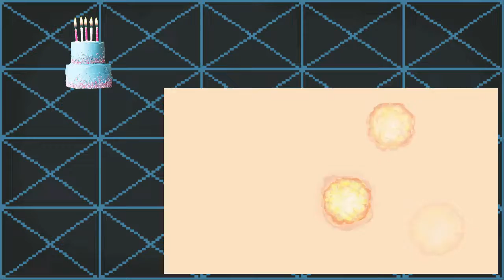Soul Calibur 6-Buddy's Birthday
All I want for my birthday is a good hamburger. I have ate fastfood for so long that I have no idea what a good burger tastes like. Though the mascots of said food joints are pretty interesting so that will be the video today!
1st fight- Ronald McDonald (McDonald's) VS Jack (Jack in the Box)
2nd fight- Colonial Sanders (Kentucky Fried Chicken) VS Wendy (Wendy's)
3rd fight- Little Caesar (Little Caesars) VS The Noid (Domino's Pizza)
Hope this video doesn't make you too hungry.
As usual, let me know in my email or comment section on what characters you want to see next.